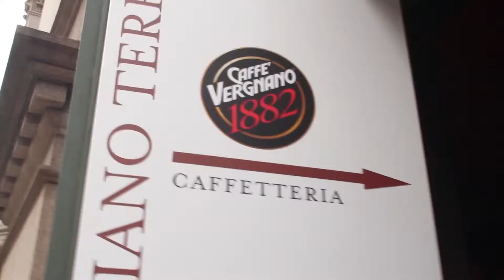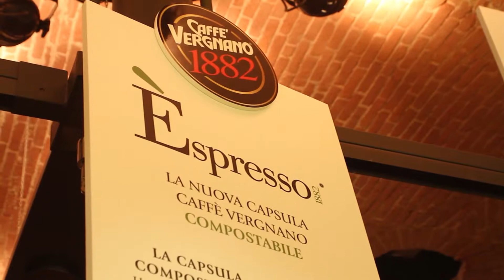Le Capsule Biodegradabili di Caffè Vergnano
Degradabile e compostabile? Vergnano dice sì! L’intero packaging delle capsule di caffè Vergnano è completamente ecologico, pensato e riformulato in un’ottica ecosostenibile e ad impatto zero sull’ambiente.